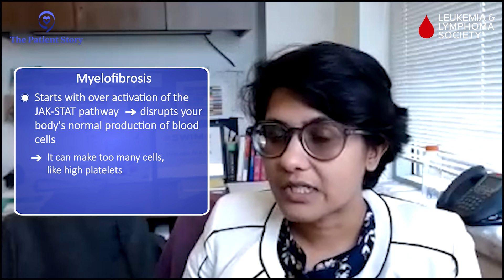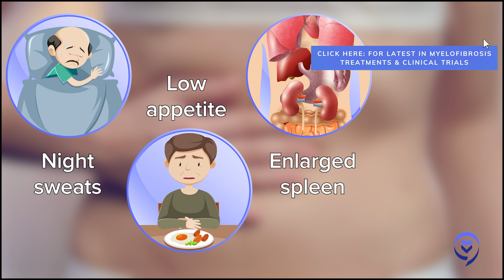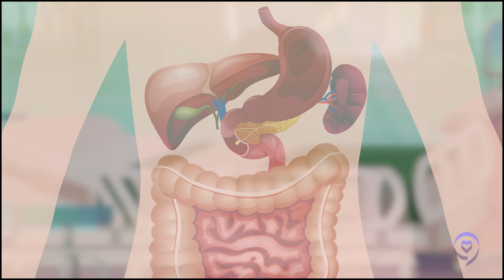Myelofibrosis (RARE Blood Cancer): What Are The First Symptoms? | The Patient Story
In this video, top doctors break down what myelofibrosis is, a rare and chronic blood cancer, that leads to bone marrow scarring. This leads to debilitating symptoms like fatigue, night sweats, shortness of breath, bone pain, enlarged spleen, and fever.

Top myelofibrosis specialists explain how new targeted therapies like JAK inhibitors alleviate these inflammatory symptoms to help patients feel better day-to-day.

SIGN UP FOR OUR FREE newsletter to stay informed, inspired and connected on your journey against cancer

* Thank you to GSK and Karyopharm for their support of our patient education program!
The Patient Story retains full editorial control over all content.